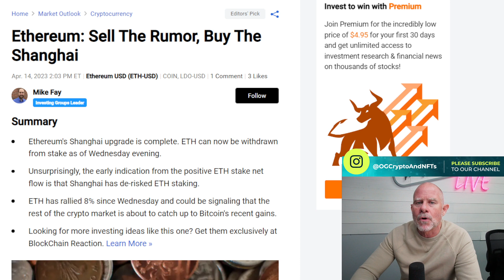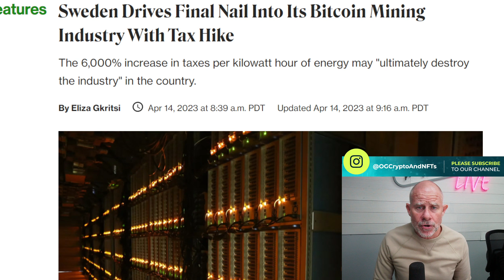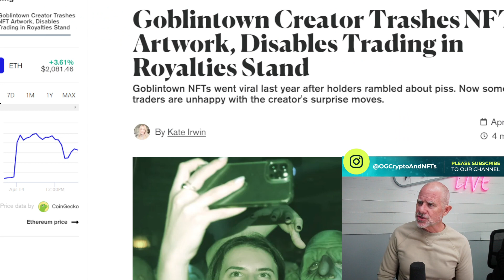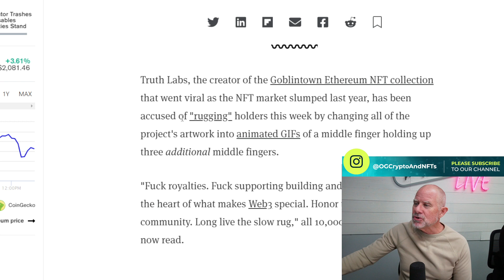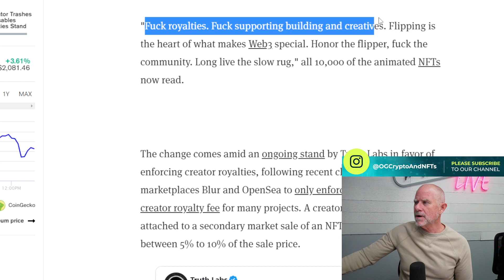How Ripple's New Liquidity Hub is Disrupting the Crypto and Fiat Landscape for Businesses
Emi and Troy discuss the hottest articles on crypto, web3, and NFTs on today’s show of  @OG Crypto and NFTs  😎🪙🚀🧑‍🚀

In the latest development from Ripple, the fintech firm has launched its liquidity hub for businesses to bridge the gap between crypto and fiat. This global liquidity network offers partners access to payout rails worldwide, sourcing liquidity from large pools of deep liquidity, including USD, BTC, ETH, ETC, BCH, and LTC. Interestingly, the launch finds no mention of XRP, which has been central to most of Ripple's liquidity products and services. The omission of XRP from its liquidity pairs could be attributed to the company's ongoing court battle with the SEC. Watch the video to learn more about Ripple's latest offering and its impact on the crypto and fintech space.

YouTube  @OG Crypto and NFTs
🔗📤🔗Links to articles:
126261/goblintown-creator-trashes-nft-artwork-disables-trading-royalties-stand

0:00 Start
0:01 Intro
0:55 Shanghai
1:40 Sweden Taxes Mining
2:49 Ripple Liquidity Hub
4:47 Goblin town Creator